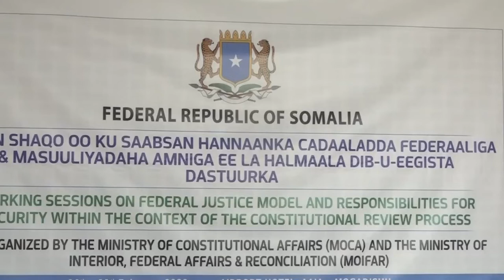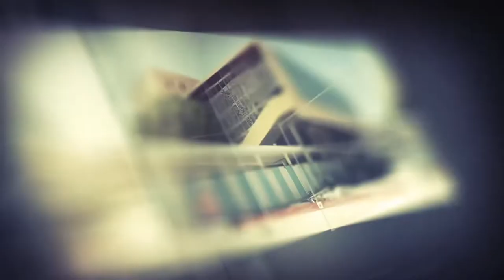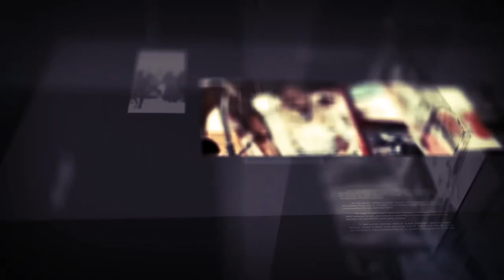Diiradad Shabelle Tv 10-2-2020